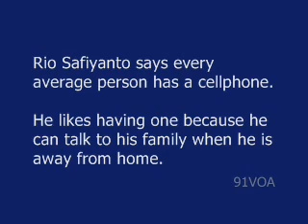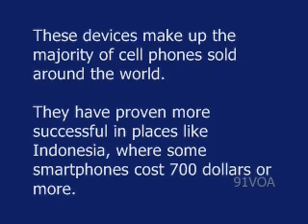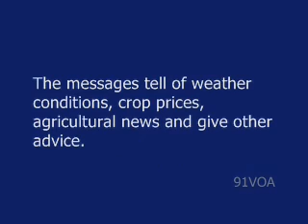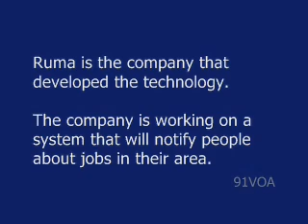[91VOA]Indonesians Using Smartphones to Connect to the Internet